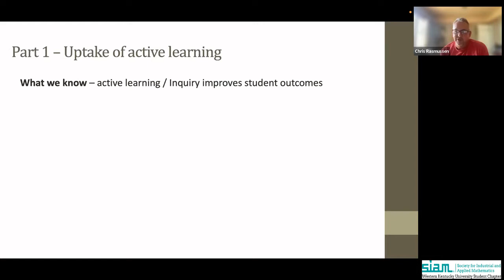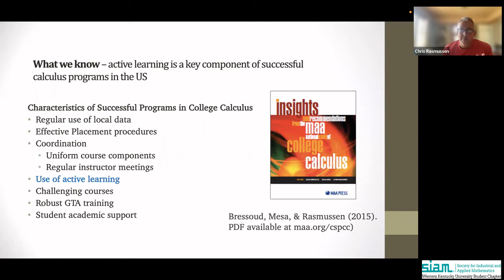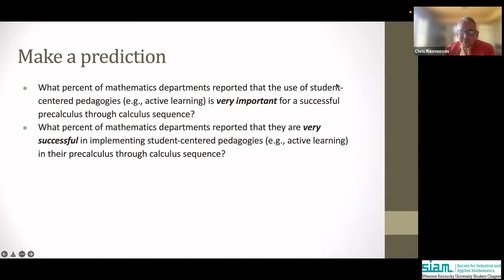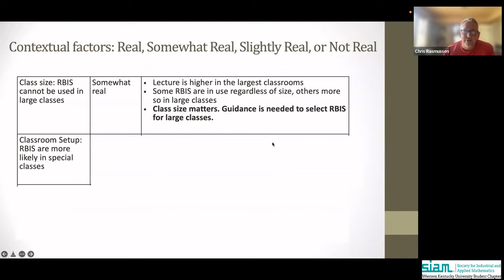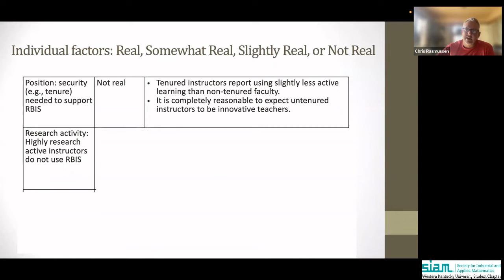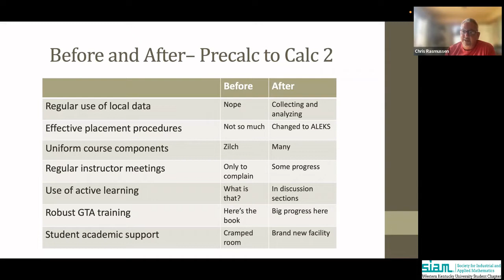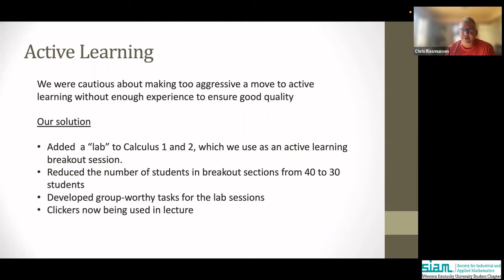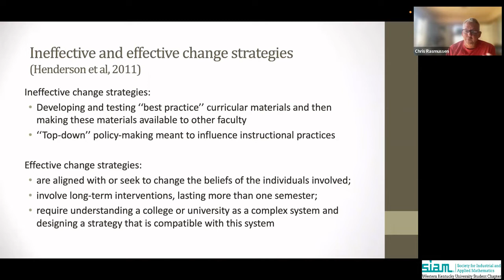Research on Learning and Teaching University Mathematics: Where we are and where we might go next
The SIAM Student Chapter of Western Kentucky University proudly hosted Dr. Chris Rasmussen on February 11th, 2022 for our periodic Q&A sessions. The abstract of his talk is
Abstract: In this talk I begin with a brief overview of what we know about the teaching and learning of calculus in the United States. In particular, I highlight findings from two large US national studies of the precalculus through calculus sequence . Next, I review what we know about the effects and uptake of research-based instructional strategies at the university level. I then reflect on new directions for the broader field of research in university mathematics education. These new directions include expanding the notion of inquiry, research related to departmental and institutional change, and research that centers issues of equity and social justice.